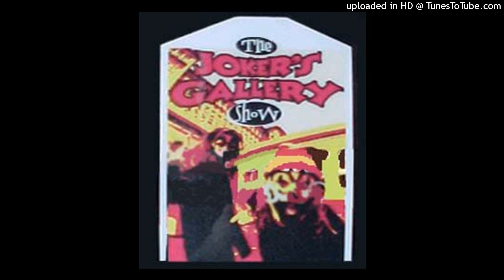07 - Dear ICP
1995 - Insane Clown Posse - Joker's Gallery (Unreleased)